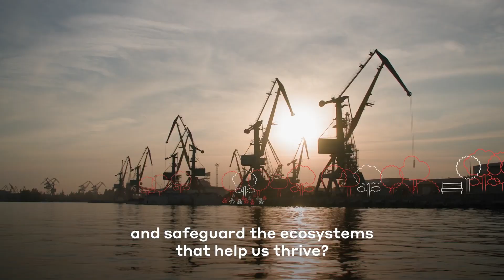Future Ready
Future Ready on WSP:n globaali innovaatio-ohjelma, joka haastaa ja inspiroi asiantuntijoitamme suunnittelemaan rakennettua ympäristöä. Etsimme jatkuvasti uusia ratkaisuja, joiden avulla pystymme paitsi vastaamaan nykyhetken tarpeisiin, myös varautumaan pitkälle tulevaisuuteen.